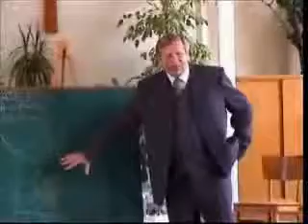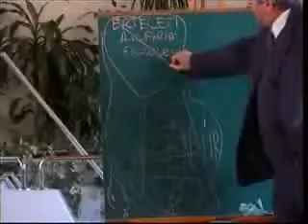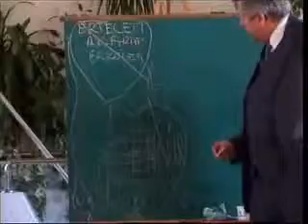magyar 03/03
Alexander Barkoci